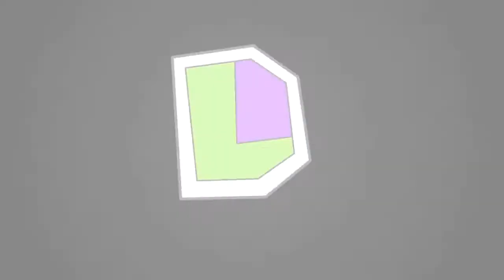Lave - Robinets = Eau | a Hat in Time #3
Si tu a des questions, pose-les dans les commentaires, j'y répondrai dans une FAQ.